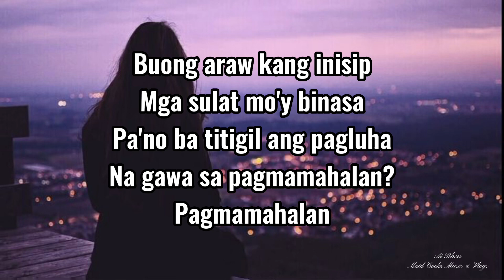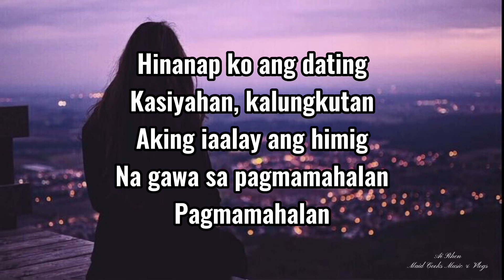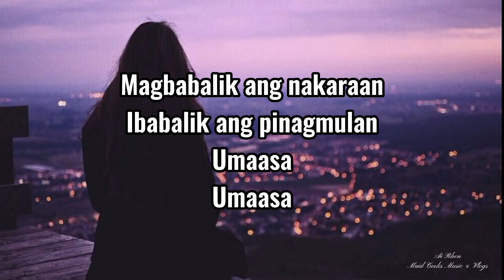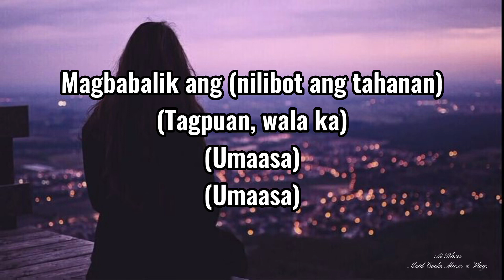CALEIN - UMAASA (Lyrics)